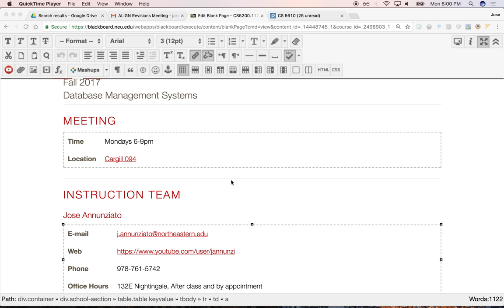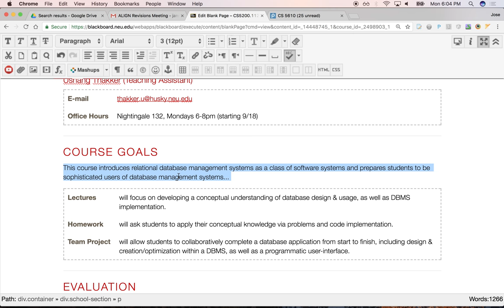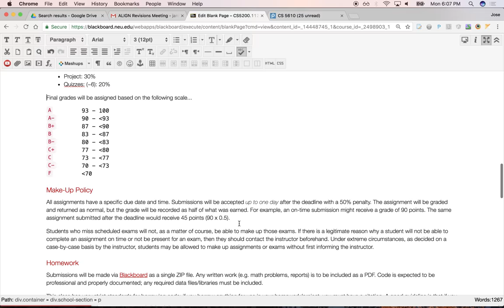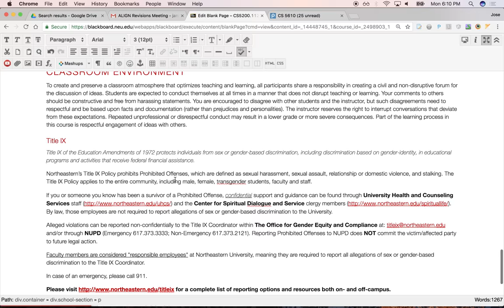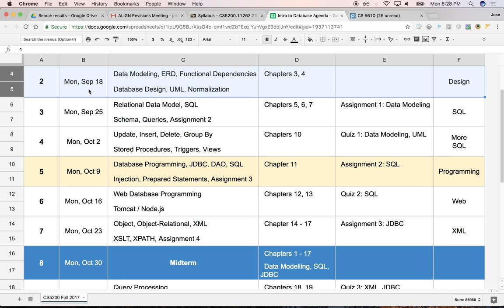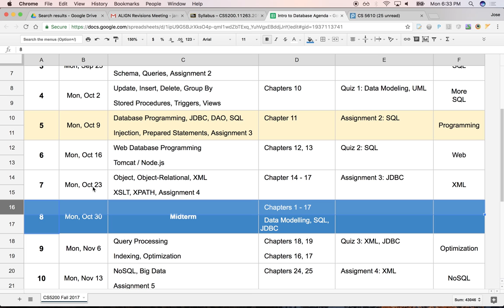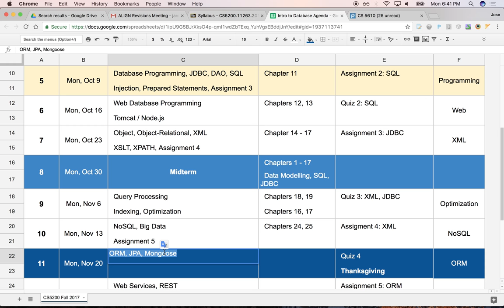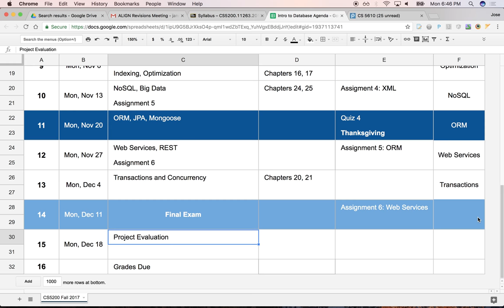0000 CS5200 Intro to Database Systems - Syllabus and Agenda